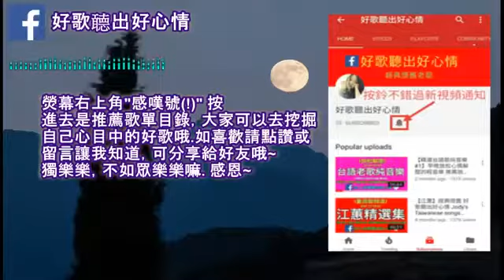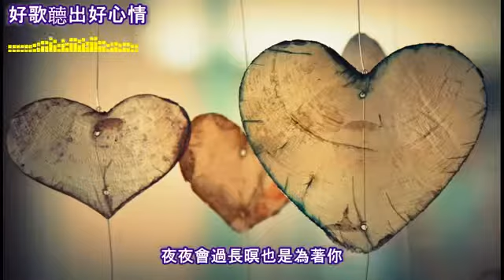【懷舊台語歌】歌詞版 |那卡西走唱精選| 好歌聽出好心情 Taiwanese Old Songs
【懷舊台語歌】歌詞版 |那卡西走唱精選|  好歌聽出好心情  Taiwanese Old Songs, 【懷舊台語歌】歌詞版 |那卡西走唱精選|  好歌聽出好心情  Taiwanese Old Songs, 【懷舊台語歌】歌詞版 |那卡西走唱精選|  好歌聽出好心情  Taiwanese Old Songs